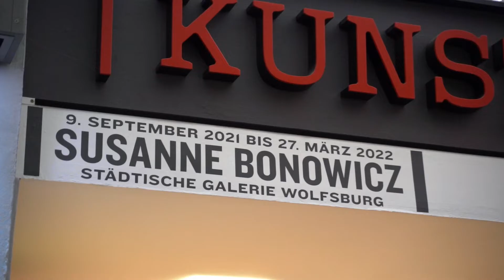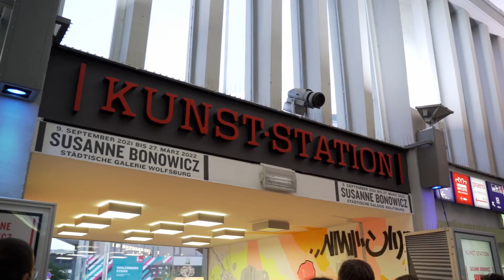Hybrid Transition - Susanne Bonowicz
Vom 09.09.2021 bis zum 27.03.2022 ist das Kunstwerk "Hybrid Transition" von Susanne Bonowicz in der Kunst-Station im Hauptbahnhof Wolfsburg zu erleben.

Die Installation ist eine Mischung aus zukunftsgedachter Kompositstadt, Tradi-tions- und Sehnsuchtsort. Bonowicz betrachtet das Thema Urbanität, Architek-tur und Lebensraum aus einem ganz eigenen Blickwinkel.

Susanne Bonowicz (1985) studierte Kunst und Kunstgeschichte an der Universi-tät in Osnabrück und an der Nelson Mandela Metropolitan University in Port Elizabeth in Südafrika. Sie lebt und arbeitet in Berlin.

Weitere Informationen zum Konzept der Kunst-Station sowie der Künstlerin finden Sie